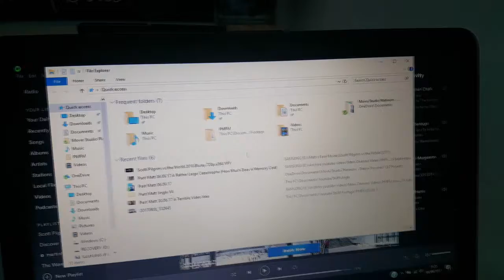08.09.17 Past Matt - Raindrops and Empty Folders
Past Matt Future Matt is a project originally conceived by Christopher Bingham, who filmed a video every other day of his life for a year and then uploaded them exactly a year later on his channel bingradio. He then filled in the days he missed with videos filmed in the present day, resulting in a conversation between his past and present self. I'm basically doing that and putting my own name in the title. It should be interesting to see how this all goes.

My twitter I guess?